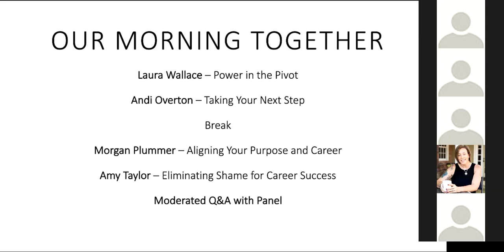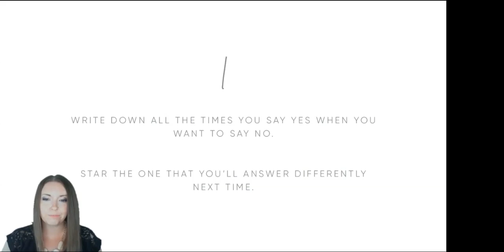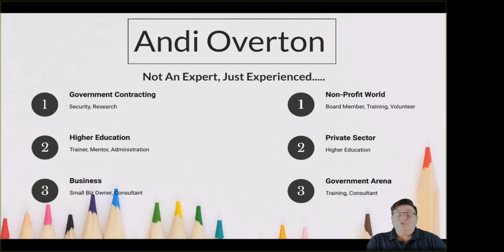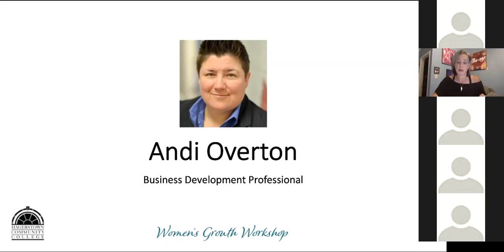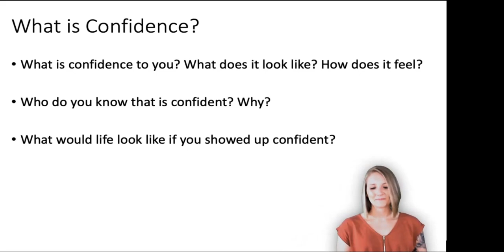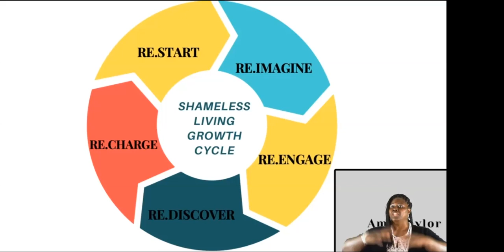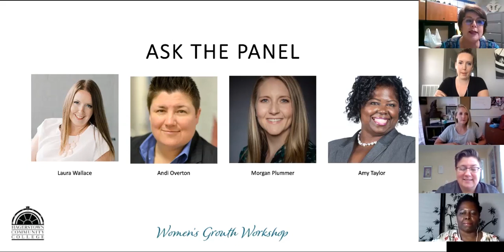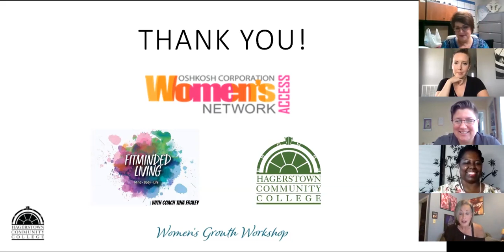HCC Presents Women's Growth Workshop | 2020